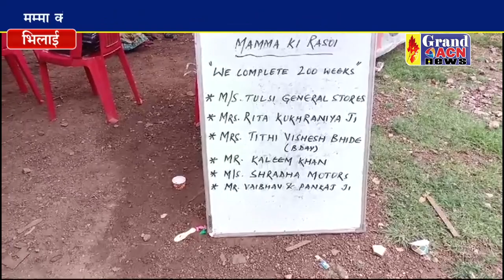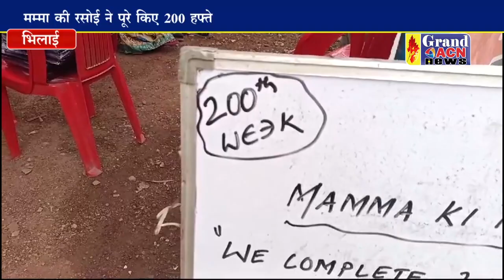मम्मा की रसोई के 200 हफ्ते हुए पूरे